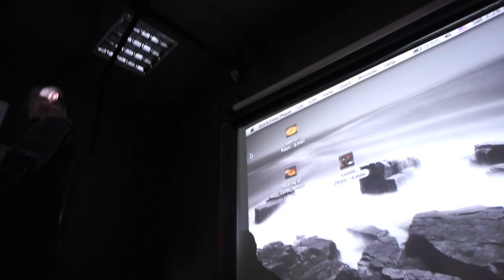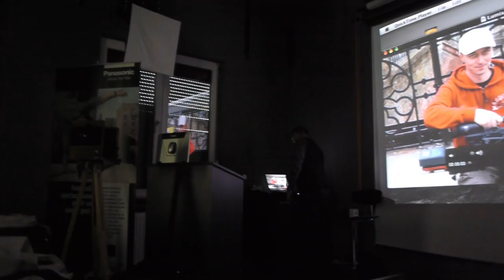Curs Panasonic - Edi Schneider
29 ianuarie 2011 - curs foto tinut de Edi Schneider